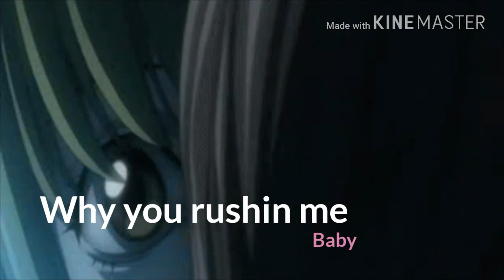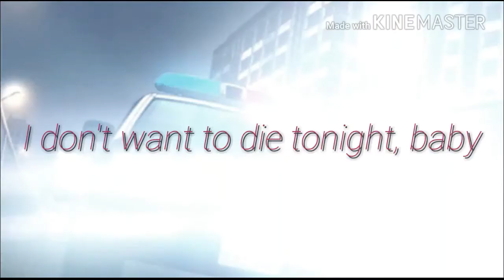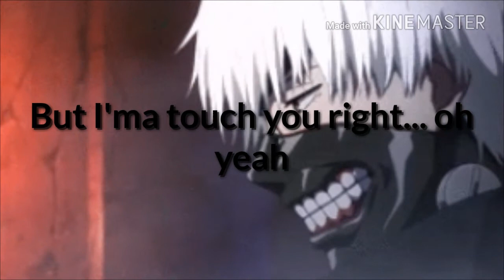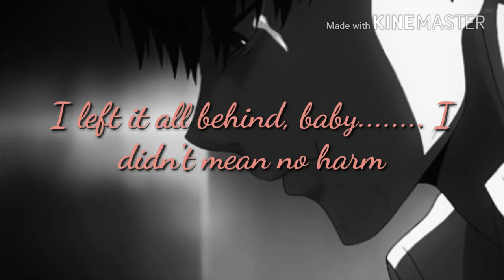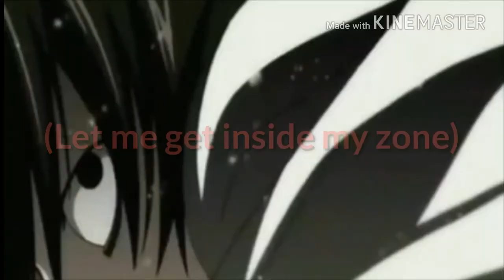The Weeknd- The Zone (AMV)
Anime used:
Tokyo Ghoul
Death Note

This amv took me a while, but here it is. Hope you guys enjoy it.